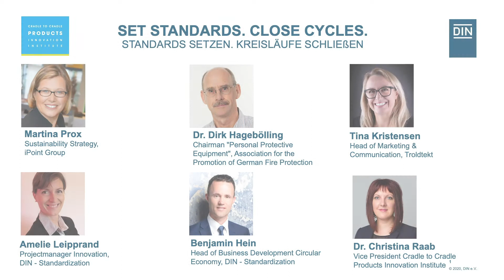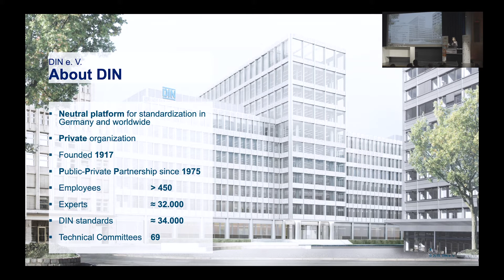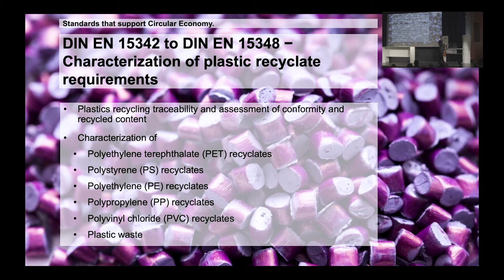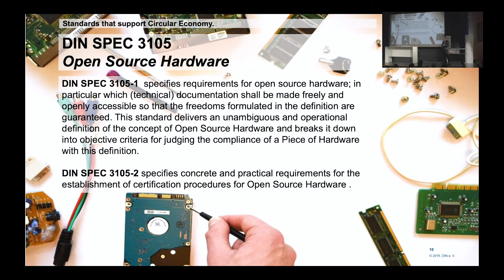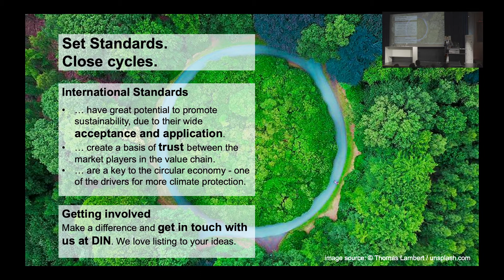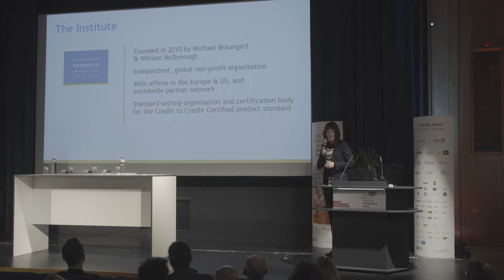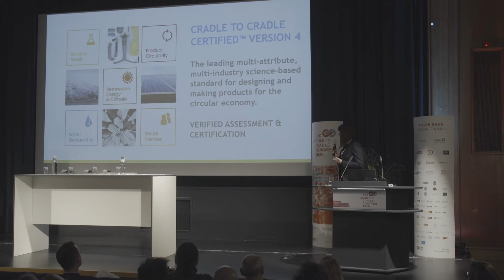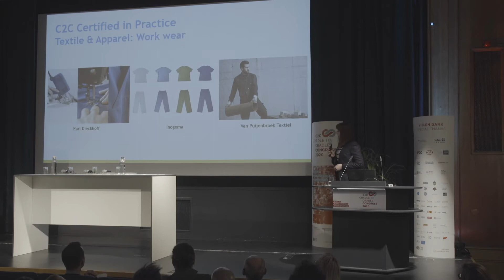C2C & Standards – Close Cycles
Die Standardisierungsstelle DIN ist dabei, eine neue Norm für Umweltmanagementsysteme (ISO 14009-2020) einzuführen. Der Entwurf konntenoch bis Ende März 2020 kommentiert werden, wie Amelie Leipprand und Benjamin Hein vom DIN e.V. erzählten. Zudem beschäftigten sich die DIN-Gremien mit neuen Standards für Materialien und Verpackungen. „Standards sorgen für Vertrauen. Sie sind Teil der C2C-Lösung“, so Leipprand.

Dr. Christina Raab ist Vizepräsidentin des Products Innovation Institute, das den C2C-Standard entwickelt und danach zertifiziert. Ziel sei „eine wachsende Ökonomie, in der sichere und gesunde Materialien auf intelligente Art und Weise in Kreisläufen zirkulieren und in der so produziert wird, dass die Produktion positive Auswirkungen auf Menschen und die Umwelt hat“.

Tina Kristensen, Head of Marketing & Communication beim Akustikplattenhersteller Troldtekt ist diesen Weg schon gegangen. Für sie ist C2C ein Umweltstandard, für dessen Implementierung es einen strategischen Ansatz im Unternehmen benötigt. Troldtekt habe sich dieser Herausforderung gestellt. Die klare Entscheidung für C2C habe mit der Ganzheitlichkeit des Konzeptes zu tun gehabt.

• Benjamin Hein, Head of Business Development Circular Economy, Din - Standardization
• Tina Kristensen, Head of Marketing & Communication, Troldtekt
• Martina Prox, Sustainibility Strategy, iPoint Group
• Dr. Christina Raab, Vice President Cradle to Cradle Products Innovation Institute
• Dr. Dirk Hagebölling, Chairman "Personal Protective Equipment", Association for the

   Promotion of German Fire Protection
• Moderation: Amelie Leipprand, Projectmanager Innovation, DIN - Standardization